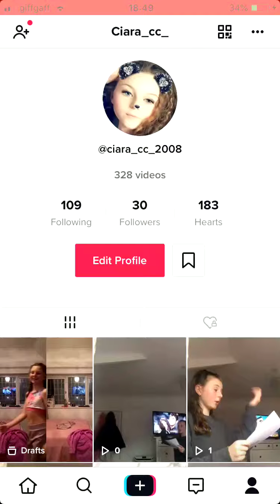Reacting to TikToks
Shout out to my 👯 BFF Becca